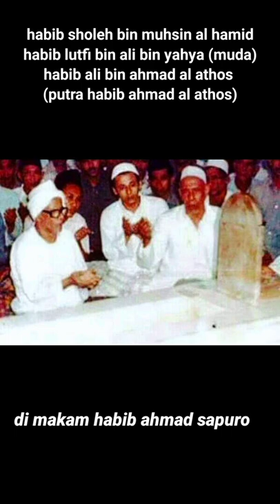Habib lutfi bin yahya waktu muda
habib lutfi bin ali bin hasyim bin yahya ketika mudanya gemar mencari ilmu dan ngalap berkah para auliya' sehingga beliau pun di kelilingi keberkahan